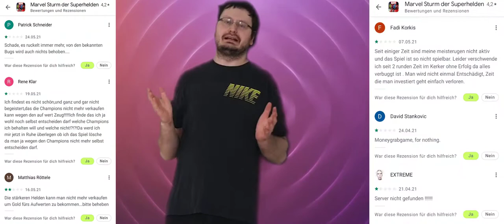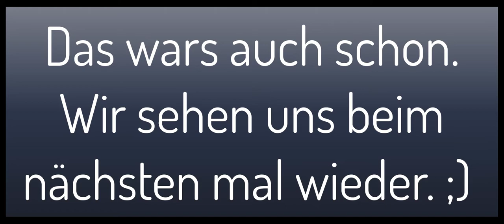DEV-TAGEBUCH - FINAL! ICH HABE FERTIG!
Okay, das wars erst einmal von meinem Newsletter. Nun mein Fazit dazu. 😉
Soundtracks by
Title: Meizong – Fallen Colors
Artist: Meizong